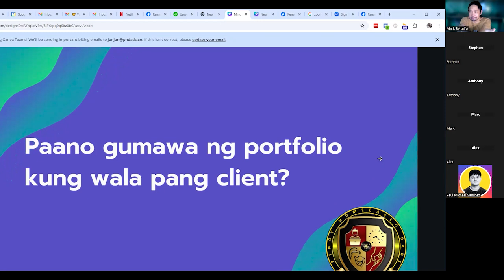How To Create A VA Portfolio Without A Client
Join the biggest Freelancing community for everyone in the Philippines today!